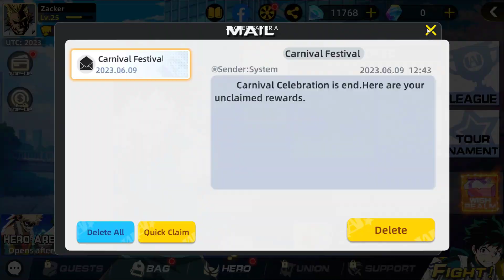Epic Hero Great War New Giftcodes June - MHA Anime RPG Game Android iOS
Epic Hero Great War New Giftcodes June 09 | All Redeem Codes Epic Hero Great War Mobile Anime My Hero Academia (MHA) RPG Game | Epic Hero - Great War

Enter the world of heroes! You need to grow with the heroes of 5 factions until you defeat the last enemy of evil forces!

ASSEMBLE YOUR TEAM
ENHANCE YOUR OWN TEAM
STORY
PVP SYSTEM
JOIN A UNION
AFK SYSTEM

Size: 2.61GB
Language: English

🎁New Giftcodes Epic Hero Great War:
WEEKLYGIFT0609 (New June 09)

🎁How to Redeem Code Epic Hero Great War: Avatar - Gift Code